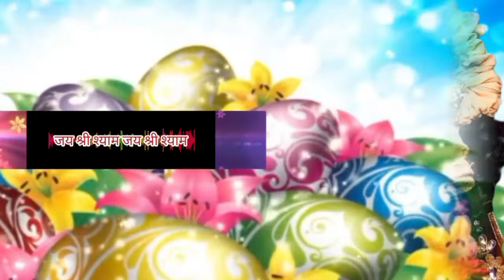Shyam Ji Bhajan